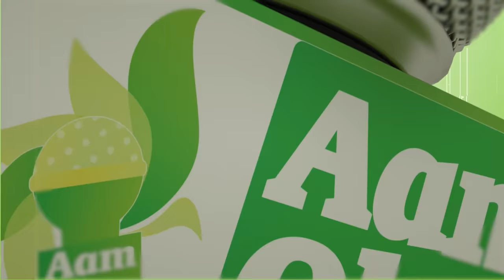Aam Olas: Ep # (531) | Actor Jandad Juwand Ao Qisa